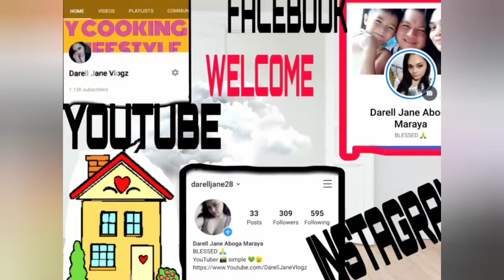LUTO TAYO NANG HOTDOG NA MY FRESHMILK & PANCAKE (SHAREEPP)💙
NEEDED 👇 👇
HOT DOG
PANCAKE POWDER
FRESH MILK

YOU CAN ALSO MY SOCIAL MEDAI ACCOUNT 👇
FACEBOOK:DARELL JANE ABOGA MARAYA

URL:InShot